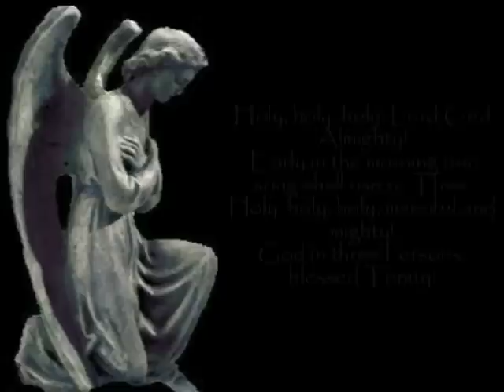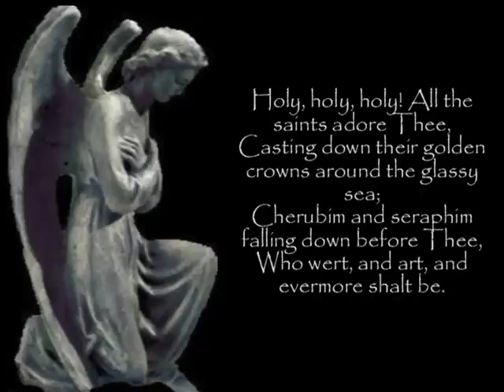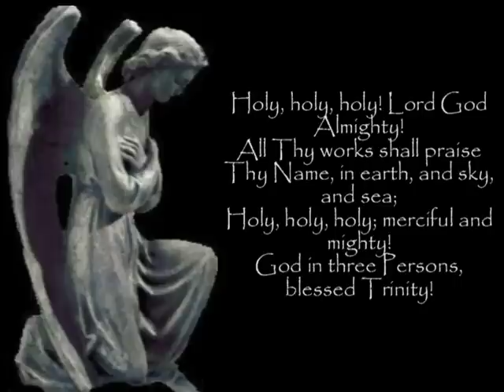Holy, Holy, Holy - Christian Choir Hymn with Lyrics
Lyricist: Reginald Heber
Lyrics Date: 1826
Composer: John B. Dykes
Music Date: 1861

Reginald Heber wrote "Holy, Holy, Holy" while serving as vicar of Hodnet, Shropshire, England. He was the first to compile a hymnal ordering hymns around the church calendar. Wanting to celebrate a triune God, Heber wrote "Holy, Holy, Holy" for Trinity Sunday--a day that reaffirmed the doctrine of the Trinity and was observed eight Sundays after Easter. The hymn was first published in 1826.
Years later, John Dykes composed the tune Nicaea especially for Heber's "Holy, Holy, Holy."